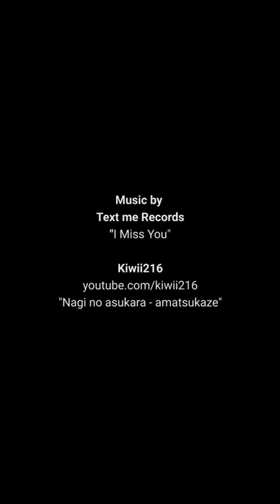Sailor Iron Mouse | Watercolor Process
I really didn't originally plan to upload this due to the orientation and shakiness but others may find the slow process helpful :) Enjoy!

Materials:
Favorite paint - Winsor & Newton Professional
Favorite paint (very saturated) - Mijello Mission watercolor
Favorite paper - Arches cold-pressed 300gsm 10x14

Other materials used:
Holbein White Acryla Gouache

🖌Amazon essentials and art materials

Kiwii216
"Nagi no asukara"